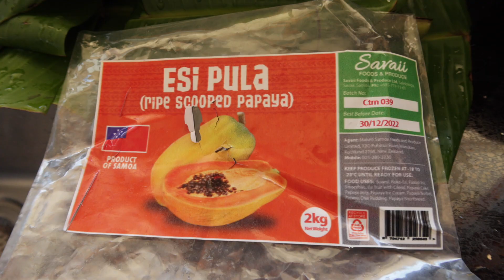Samoa Favorite Dessert Fa'ausi Esi In Caramelized Koko Sauce|Simple Way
Hello to all my subscribers and everyone who enjoys watching my videos..ManaiaFood is about preparing delicious home cooked meal using local ingredients and simple recipes to cook something nice for yourself or for the family to enjoy.

Ingredients:
All purpose flour or plain flour
Pawpaw or papaya
Coconut cream
Coconut shredded (optional)

Sauce Ingredients:
Sugar
Coconut cream
Samoan cocoa (Koko Samoa)
Please follow the video for instructions